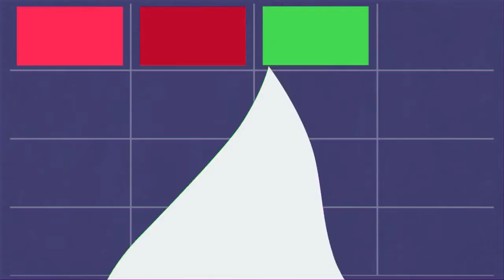After Effects Template : Big Pack Transitions